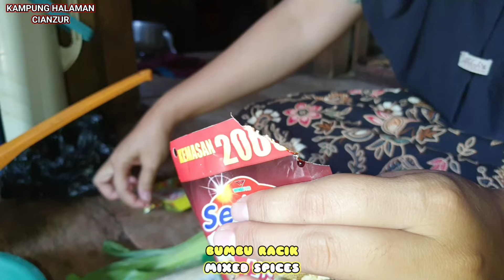Masak Tumis Telur Puyuh Jamur Enoki | Bakar Kepala Ayam Paling Nikmat Di Desa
ASSALAMU'ALAIKUM TEMAN-TEMAN 👋👋👋
Channel KAMPUNG HALAMAN CIANZUR ini kita menyajikan Memasak Di Pedalaman pedesaan yang jauh dari perkotaan sehingga bisa merasakan nuansa kedamaian,adem,tentram sentosa kerukunan keluarga...
Semoga dengan adanya video ini bisa mengobati para perantau yang merindukan KAMPUNG HALAMANNYA dengan suana pedesaan khususnya yang berada di daerah cianjur.